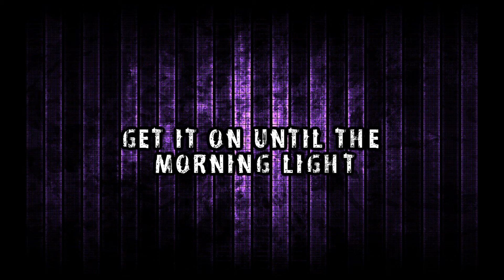Vertical Wave Teaser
A video teaser summing up our first EP, Groove Graffiti, that will be released in September 2015.

VW